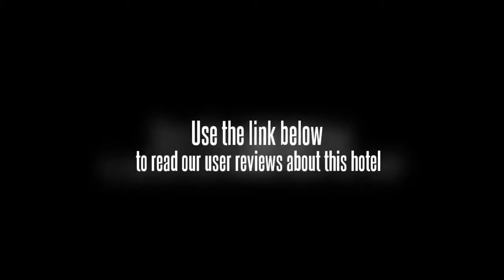Podi Business Hotel Qiaokou